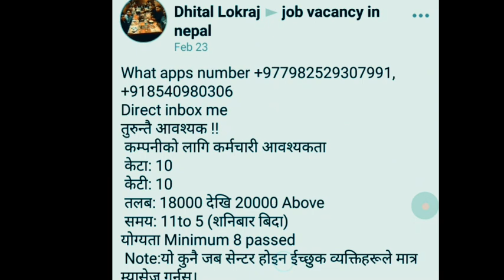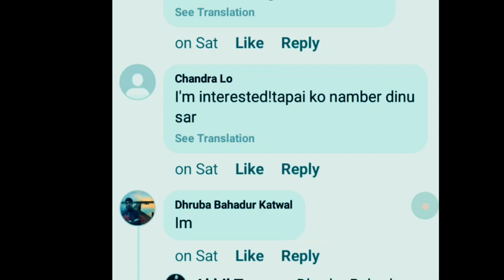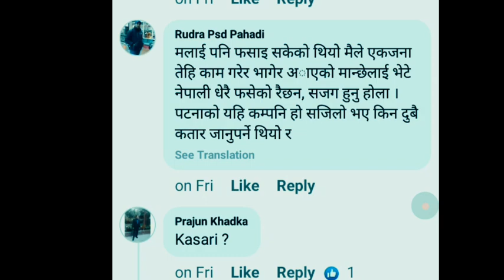इंडिया🇮🇳 काे विभिन्न ठाउमा रोजगार काे अवसर🇳🇵|India new job vacancy in nepal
इंडिया🇮🇳 काे विभिन्न ठाउमा रोजगार काे अवसर|India new job vacancy in nepal| job vacancy in nepal| baideshik rojgar vacancy in nepal|nepali news| ktm new job vacancy in nepal|

Video content kiboard:India new job vacancy in nepal
nepali Lai India ma rojgar
nepali rojgar samachar
Job vacancy in nepal
Nepal new job vacancy in nepal
India ma rojgar
new job vacancy in India
job vacancy 2023
Rojgar samachar rojgar Job
India ma rojgar ko abasar
new job demand in nepal 2023
jobinfo rojgarnepal
baidesak rojgar
New job vacancy in nepal Vacancy Demand Gulf Job vacancy
Nepali news today Ktm new job vacancy
Nepal job vacancy